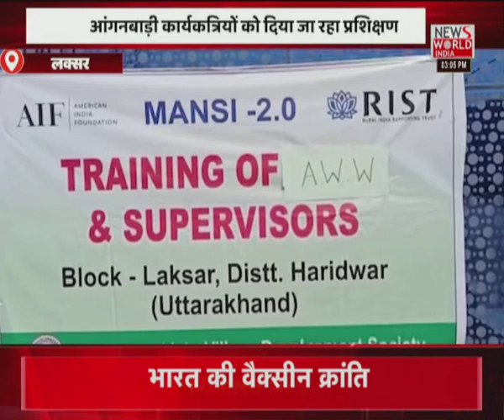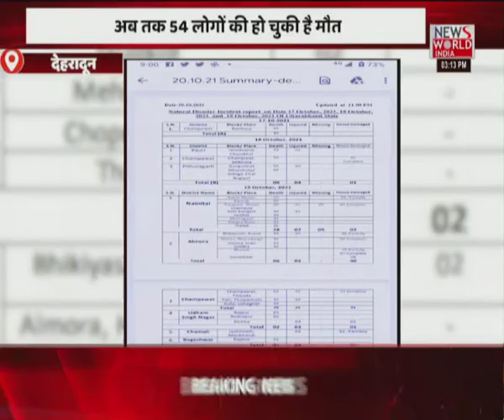News World India Live : देश विदेश की सभी बड़ी खबरें LIVE | Latest News | Hindi News | Breaking News